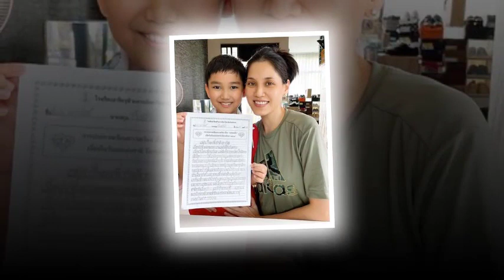บ้านอดีตนางงาม ‘ลูกจัน จันจิรา’ โผล่ออกสื่อ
บ้านอดีตนางงาม ‘ลูกจัน จันจิรา’ โผล่ออกสื่อ#แฉ